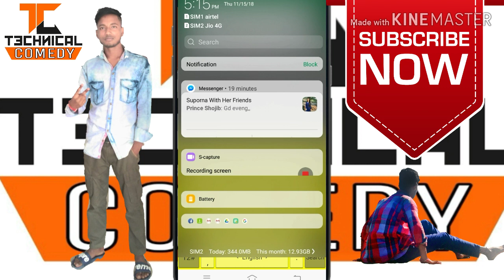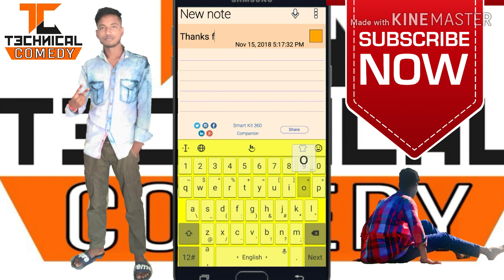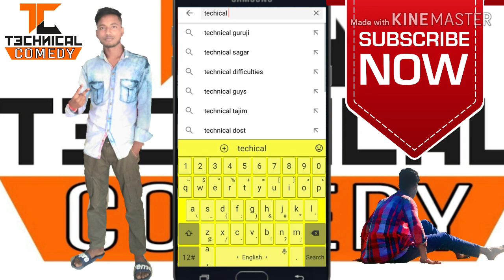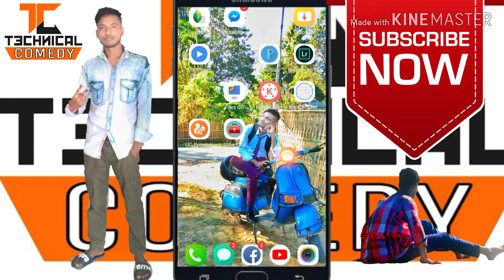👍👉🔥🔥🔥Every student must have this app💥💥🔥!!Best app for student +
T...h. a. n. k. s. f. o. r. w. t...c..h...i. n. g